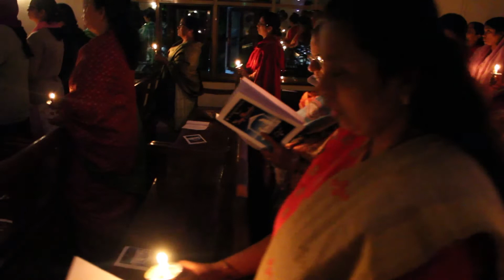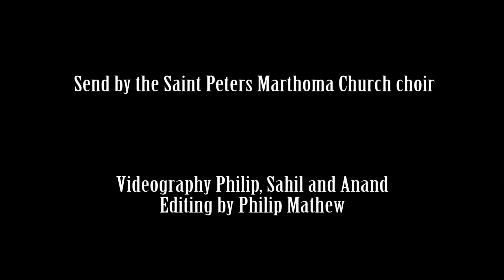Silent Night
song by the Saint Peters Marthoma Church choir 2017